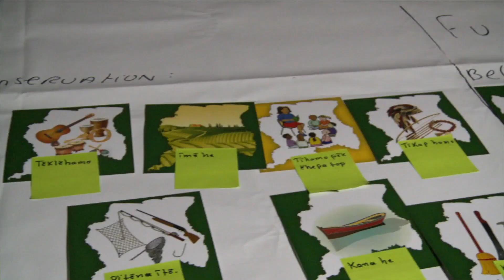Zuid Suriname - Conservation International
Het TWTIS-programma (‘Wij Trio en Wayana beschermen het bos’) startte in maart 2015 met een declaratie voor het beschermen van 7,2 miljoen ha bos in Zuid Suriname , getekend door de 9 inheemse dorpen en milieuorganisaties, waaronder CIS.